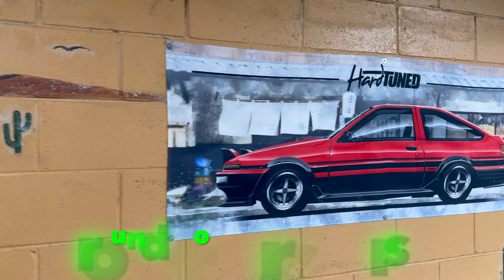Hard Tuned drift series round 3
Its round 3 of the Hard Tuned RC drifting series watch on as the competitors
battle it out to see who will take out round 3 , Watch on as they have fun and good times battling out